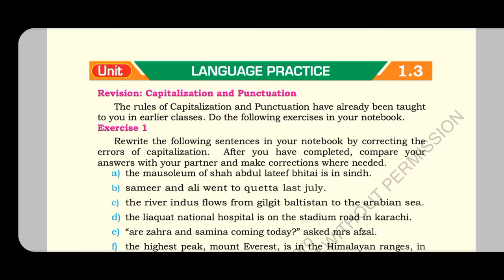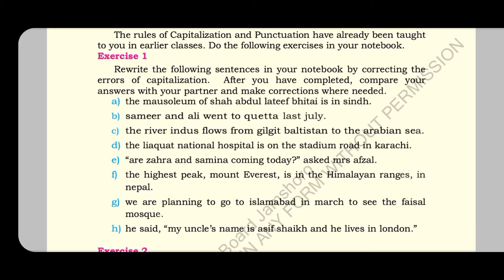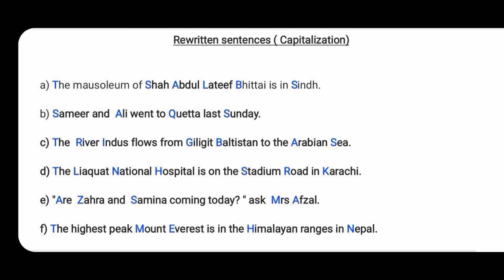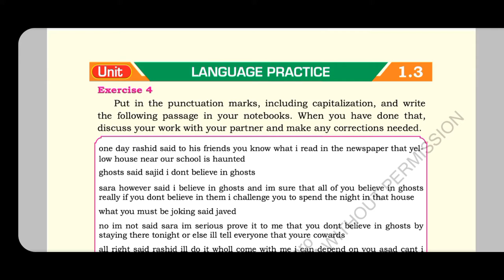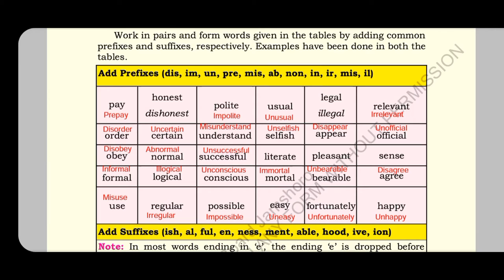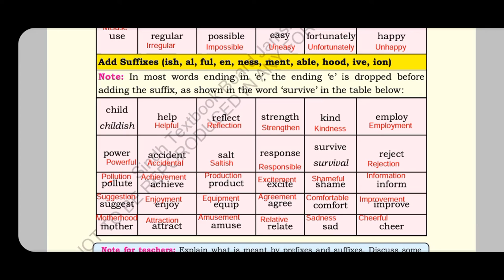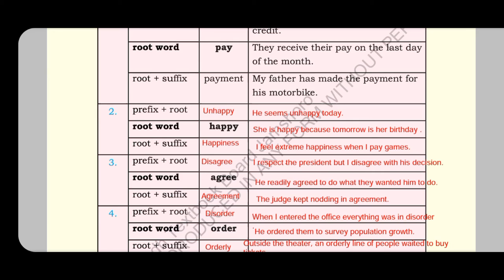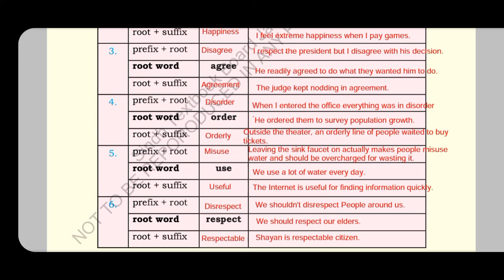youtube video #-4LaY9ejcpY